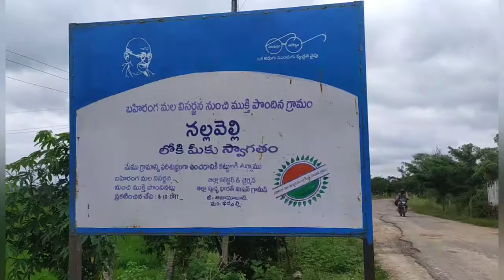తెలంగాణ చిరంజీవి సీఎం కెసిఆర్: నల్ల వెల్లి సర్పంచ్ విజయ లక్ష్మారెడ్డి